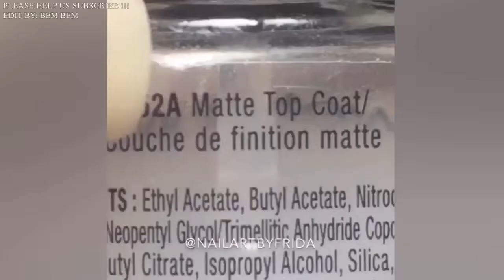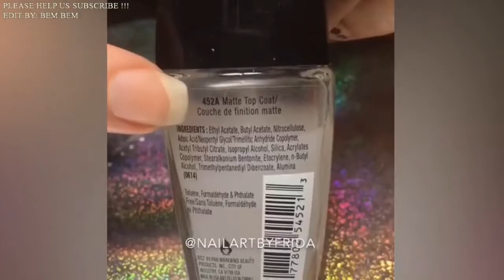New Nail Art 2017 - The Best Nail Art Designs Compilation - Amazing Cute Nail Art (Part 3)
Nail art designs trend of has caught the craze among most women and young girls. Nail Art Designs come in loads of variations and styles that everyone, from a school girl to a grad student to a home-maker and a working woman can try them to add class and style to their nails.